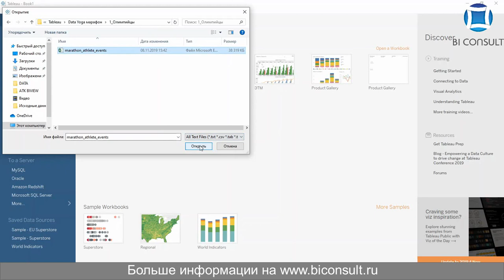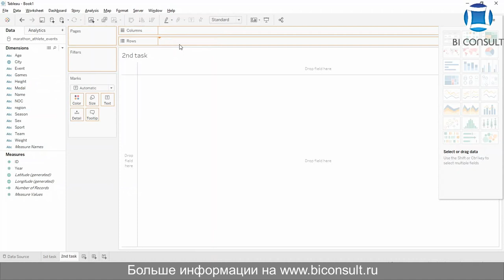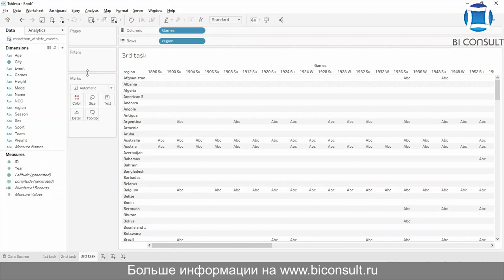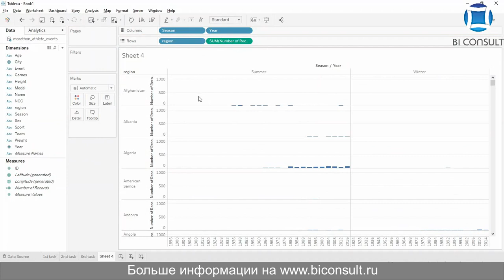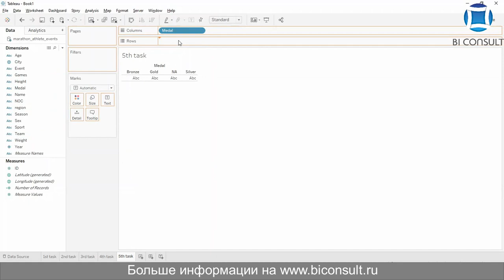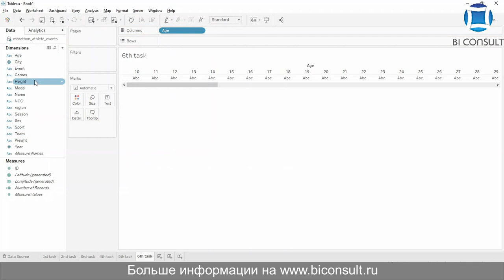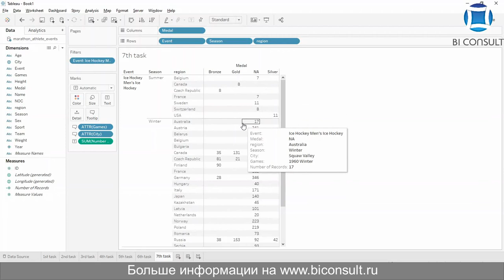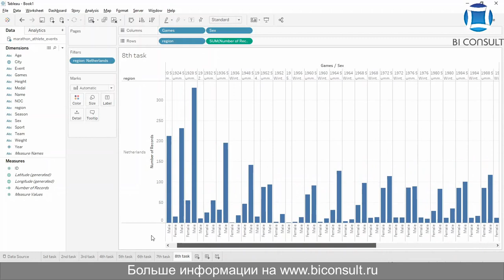Решение задач Tableau марафона #1 задача "1_Олимпийцы" обучение учебник курсы Tableau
Задача #1 1_Олимпийцы
Сегодня на примере данных об олимпийских результатах за последние 120 лет, мы разберемся с рабочим пространством Tableau, построим bar charts, а также, используя различного вида сортировок, найдем ответы в данных.
О датасете
Список результатов Олимпийских игр по следующим характеристикам: атлеты, медали, вид спорта, год и место проведения. Для отображения количества спортсменов будем использовать Number of Records автоматически сгенерированной Tableau (в нашем случае, количество всех спортсменов и их результатов за 120 лет истории Игр).

Скачать датасет
Для выполнения задания используйте все варианты bar charts (вертикальные, горизонтальные, stacked и side-by-side) и ручную, визуальную и быструю сортировки. На некоторые вопросы ответить поможет могущественный tooltip или контекстное меню View Data.

Скачать задание с сайта Tableau Public в формате twbx
Для скачивания файла с заданием Вам нужно будет нажать значок Download в нижнем правом углу и выбрать формат скачивания Tableau workbook
Задания
1. Определить общее количество спортсменов за всю историю Игр
2. Какие Олимпийские игры собрали наибольшее количество спортсменов?
3. На каких Олимпийских играх Финляндия была представлена наибольшим количеством спортсменов?
4. Участвовали ли спортсмены из Египта в зимних играх и когда?
5. Выигрывали ли спортсмены из Фиджи золотые медали: когда и какие виды спорта?
6. Самый старый олимпиец и его возраст?
7. Какие команды завоевали призовые медали в хоккее на льду во время летних Олимпийских игр, где и в каком году?
8. На каких играх было представлено в команде Нидерландов больше женщин спортсменов, чем мужчин?

tableau,
tableau desktop,
tableau public,
tableau скачать,
tableau server,
tableau ru,
yandex tableau,
tableau bi,
tableau 10,